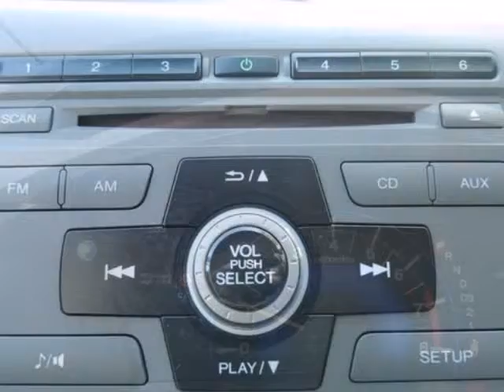2012 Honda Civic Sdn 4dr Auto LX SECURITY SYSTEM TRACTION CONTROL POWER WINDOWS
CLEAN CARFAX! And ONE OWNER!. You NEED to see this car! Providing fuel economy to a near 40 MPG, offering positive driving dynamics and comfortably cradling you in the process makes this year's Civic an opportunity rather than an option. The Insurance Institute for Highway Safety gave the Civic a safety rating of "TOP SAFETY PICK." Honda Certified Pre-Owned means you not only get the reassurance of a 12mo/12,000 mile limited warranty, but also up to a 7yr/100k mile powertrain warranty, a 150-point inspection/reconditioning, and a complete CARFAX vehicle history report. Advances to the unibody and suspension system quietly glide you from point A to point B.